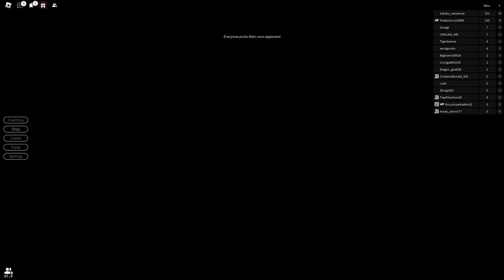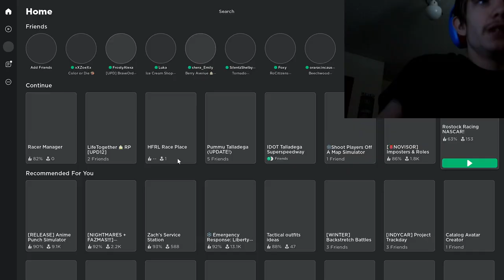Playing games w/ Luka,Phantom